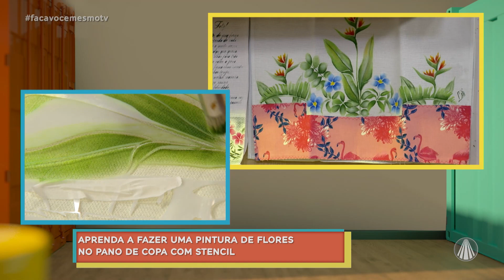Que tal decorar seu pano de copa? Aprenda a fazer uma delicada pintura de flores!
A artesã Lili Negrão está de volta no nosso programa para ensinar uma pintura de flores no pano de copa utilizando os produtos da loja Vitrine do Artesanato. Confira o passo a passo!

✂️ LISTA DE MATERIAIS:
1 pano de copa
Stencil (coleção)
Tinta para tecido nas cores: Branco, Amarelo limão, Amarelo ouro, Laranja, Vermelho, Azul claro, Azul turquesa, Verde folha e Verde grama
Placa com cola permanente
Fita crepe
Pincel pituá
Pincel n° 2 lixado

📌PASSO A PASSO:
🌻Coloque o pano de copa na placa com cola permanente.
🌻Fixar o stencil com fita crepe
🌻Com a tinta amarelo limão e verde folha fazer uma base nas folhas usando o pincel pituá e com o verde grama sombrear as partes escuras (efeito sombra).
🌻Para as flores azuis usar o azul claro e dar profundidade com o azul turquesa com o pincel pituá. E para o miolo usar o amarelo limão.
🌻Nas flores das palmas, use o amarelo ouro e em seguida o laranja e por último o vermelho.
🌻Para as nervuras das folhas é necessário unir os cabos,usar a tinta verde grama e o pincel n° 2.

TV APARECIDA
É bom estar onde a Mãe está!